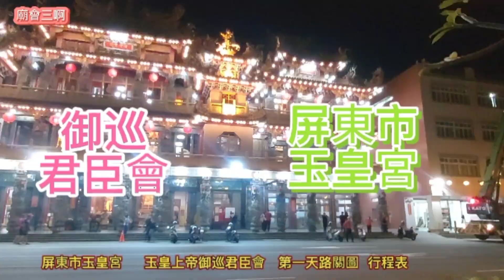廟會 111年2月19日 屏東市玉皇宮 （玉皇上帝）御巡君臣會 第一天路關圖行程表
喜歡廟會的朋友    可以到FB加入社團
廟會社  FB網址：

喜 歡 看 探 險 靈 異 頻 道   請至以下網址：

喜歡探險靈異的朋友   請搜尋關鍵字#靈異三阿